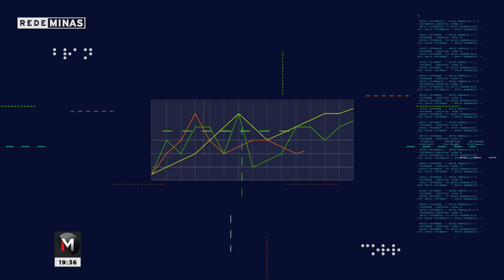Debate segundo turno EMC - Jornal Minas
A Rede Minas e a Rádio Inconfidência já se preparam para o debate eleitoral de segundo turno. Na capital, se enfrentam Fuad Noman, do PSD, e Bruno Engler do PL.